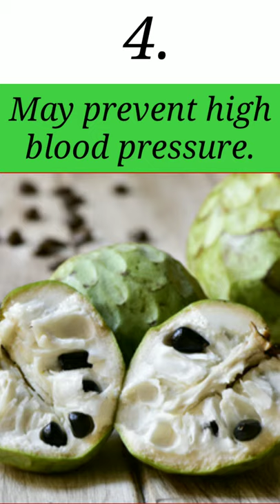10 Benefits Of Custard Apples